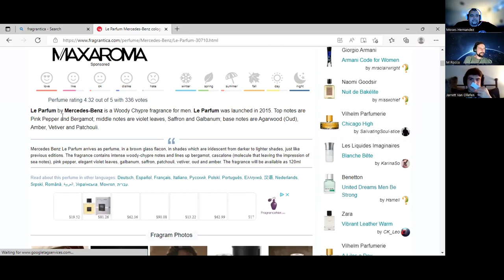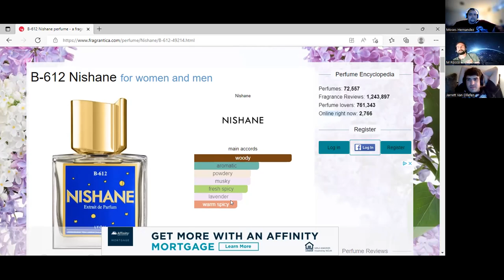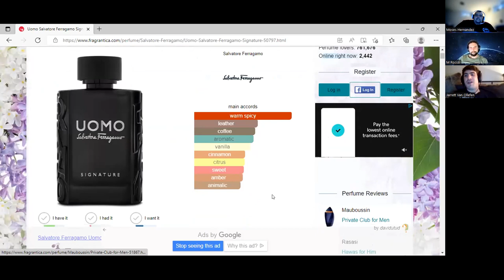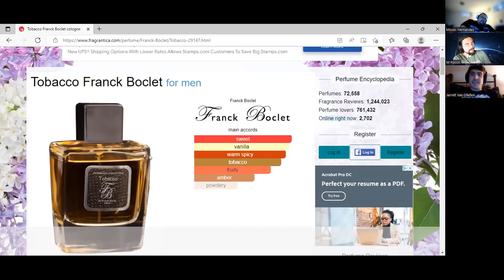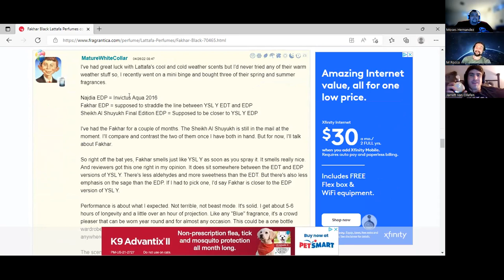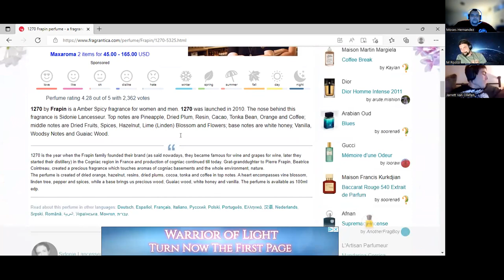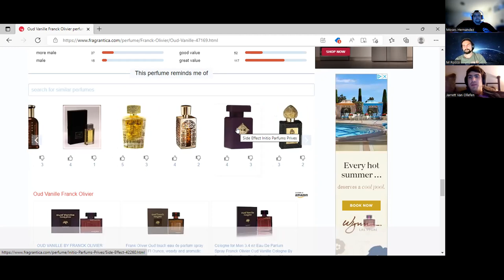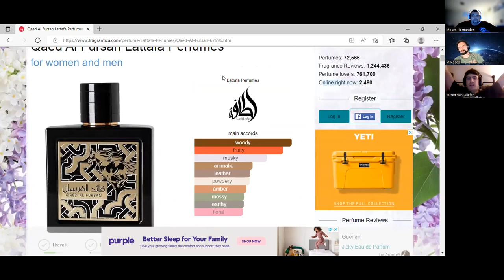1000 Member Episode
DecantswapsConUS on Facebook
Hazy Fragrance on Youtube